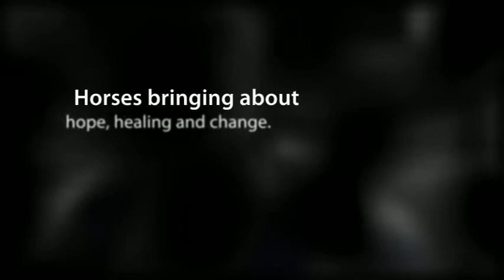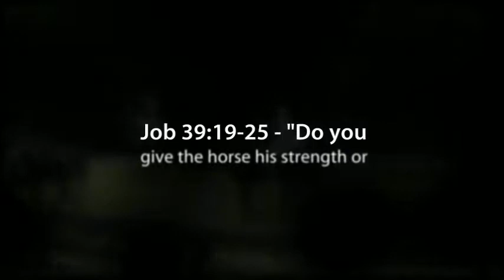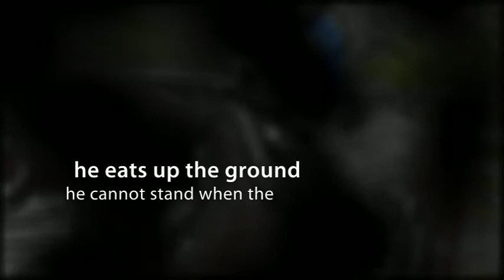Hope Reins - Programs for Youth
Fun pictures of children at the ranch having fun.